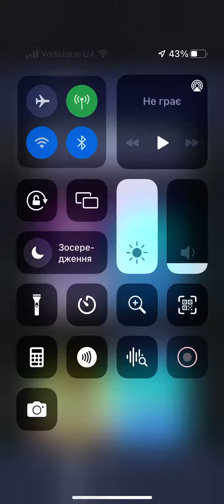Rolling Sky: game iPhone runter: небо: хорошая игра правильно сезон!